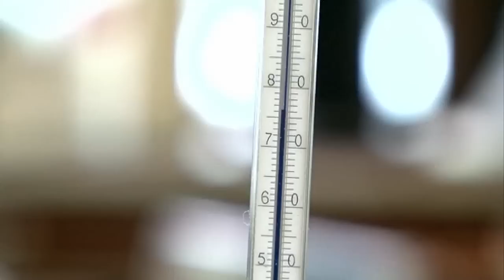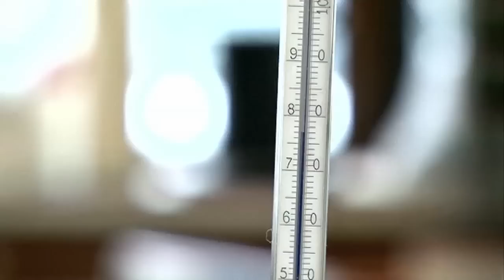Alcohol - Periodic Table of Videos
Video about alcohol, particular focus on ethanol which is found in alcoholic drinks. We also show distillation.

Want to do us a favour? Here's a chance to support charity and give something back to someone who helped us...